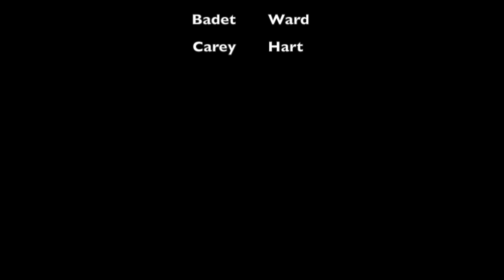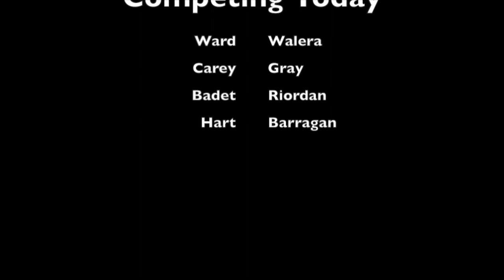Campus TV News 5-12-23